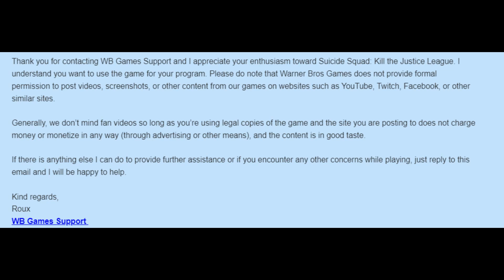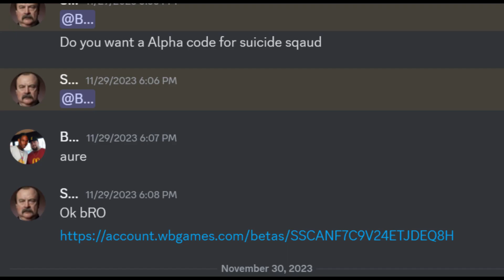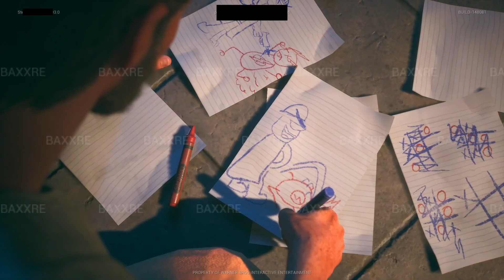BAXXRE PLAYS SUICIDE SQUAD: KILL THE JUSTICE LUAGUE